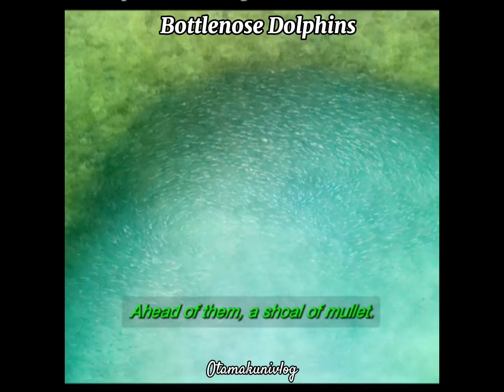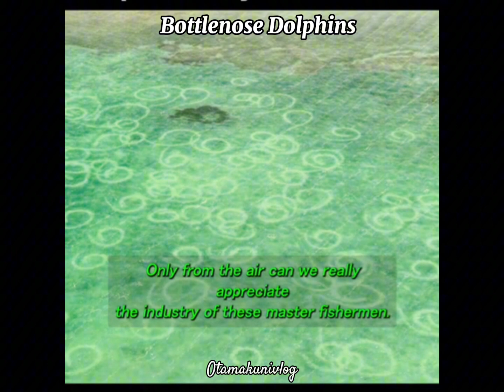beautiful god's creation(3)Bottle Dolphins